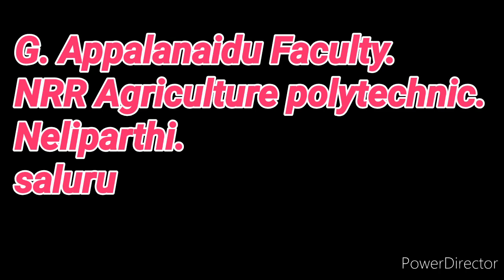DA-123. సేంద్రియ మరియు రసాయన ఎరువుల సమర్థ వినియోగం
G. Appalanaidu Faculty... NRR Agriculture polytechnic. Neliparthi.saluru